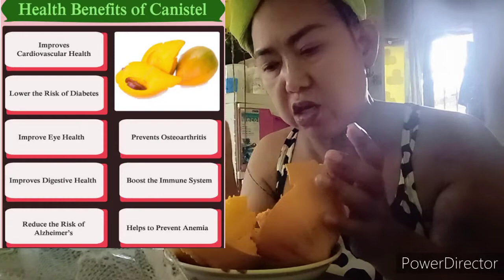BENIFITS of eating CHESA or CANISTEL FRUITS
published Juky 18.2020

WELCOME AGAIN mga kabato, kabeshiwap, kasaging. Do u eat chesa?

BENIFIT OF CANISTEL FRUITS
NUTRIONAL VALUE OF CHEZA
CANISTEL FRUITS
CHESA FRUIT
EGG FRUIT
VIETNAMISE AVOCADO
TROPICAL FRUITS
Elena Lipata